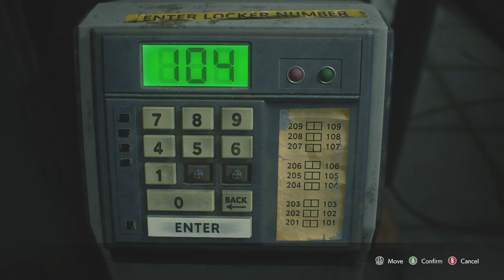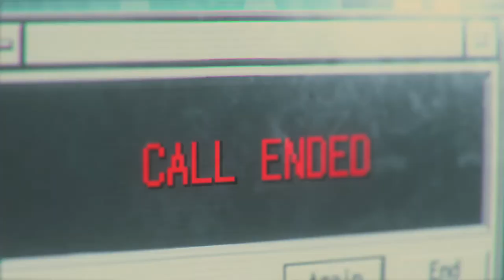Resident Evil 3 Remake - Part 3 - Walkthrough Gameplay [ Xbox 1 | 1080p ]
Resident Evil 3 is a survival horror game developed and published by Capcom. It is a remake of Resident Evil 3: Nemesis (1999) and follows Jill Valentine and Carlos Oliveira as they attempt to survive a zombie apocalypse while being hunted by the intelligent bioweapon Nemesis. It was released on Microsoft Windows, PlayStation 4, and Xbox One on April 3, 2020. It also includes an online multiplayer mode, Resident Evil: Resistance.

The game received generally favorable reviews, with praise for its graphics, presentation, and gameplay, but criticism for its short length, missing elements from the original, and pacing. The game shipped over two million copies within a week.

Gameplay:
Resident Evil 3 is a remake of Resident Evil 3: Nemesis, a survival horror video game released for the PlayStation in 1999, followed by releases for Microsoft Windows and Sega Dreamcast in 2000, and Nintendo GameCube in 2003. Unlike the original, which uses tank controls and fixed camera angles, the remake features third-person shooter gameplay similar to the 2019 Resident Evil 2 remake. In the beginning of the game, the player briefly controls Jill in the first-person perspective, similar to Resident Evil 7: Biohazard.

The game is set in Raccoon City during a zombie apocalypse caused by an outbreak of the T-Virus that was created by pharmaceutical company Umbrella Corporation.
On September 28, 1998, former Special Tactics And Rescue Service (S.T.A.R.S.) member Jill Valentine is attacked in her apartment by an Umbrella-created intelligent bioweapon known as
Nemesis, who attempts to kill her and all remaining members of S.T.A.R.S.[5] Upon escaping her building, she meets up with fellow S.T.A.R.S. officer Brad Vickers, but Brad is bitten by a z
ombie and tells Jill to save herself. After another encounter with Nemesis, she is saved by Umbrella Biohazard Countermeasure Service (U.B.C.S.) mercenary Carlos Oliveira. Carlos and his group
of surviving U.B.C.S. mercenaries - Mikhail Victor, Tyrell Patrick, and Nicholai Ginovaef - have set up subway trains which they plan to use to evacuate civilians from the city.